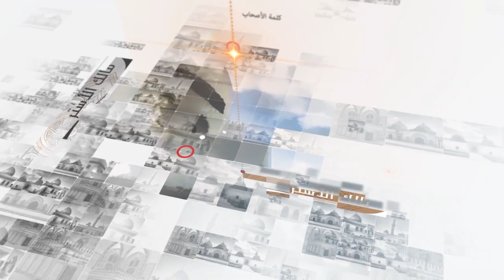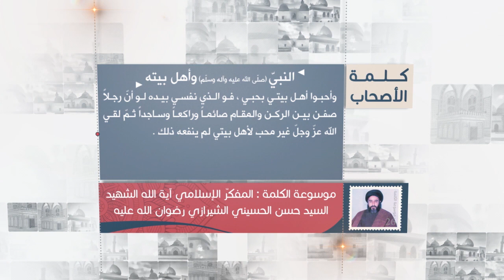كلمة الأصحاب - أبو ذر الغفاري: أحبّوا أهل بيت النبي صلى الله عليه وآله - آية الله السيد حسن الشيرازي